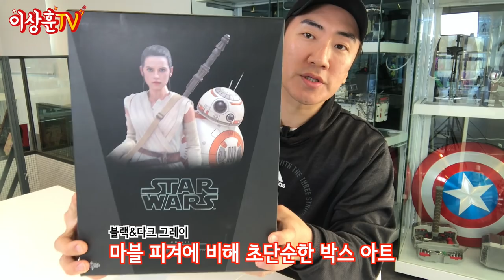스타워즈 7,8,9편을 봤다면 미춰버릴걸?! [HotToys]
스타워즈 9편 개봉에 맞춰 EP.7 ver.레이와 BB-8을 리뷰해봤습니다.
이 영화는 스타워즈를 처음 보시는 분들에게는 당연히 추천 안 드리구요.
7, 8편을 봤기 때문에 어쩔 수 없이 보시는 분들에게도 추천 안 드립니다.
4, 5, 6, 1, 2, 3편과 7, 8편까지 다 보셨고 스타워즈에 무한 애정이 있으신
분들에게는 깊은 추억과 선물을 선사하는 영화가 아닐까 싶습니다.
물론 아쉬운 부분도 조금은 있었지만, 그저 42년의 대장정을
마무리한다는 것만으로도 한 명의 팬으로서 감회가 새로웠습니다.
아직 안 보신 분들을 위해 스타워즈 라이즈 오브 스카이 워커의
스포일러를 최대한 자제하였습니다. 댓글도 신경 써서 부탁드려요^^